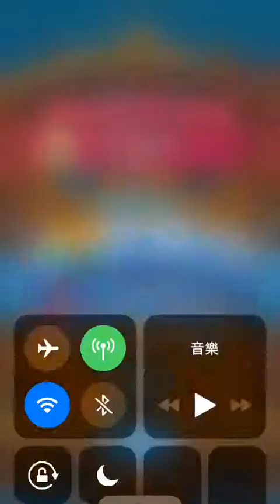[Clash Royale] Mortar Skeleton Barrel Spell Bait vs Mega Knight Spell Bait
Ladder Gameplay Replay
Mortar OP!🔥